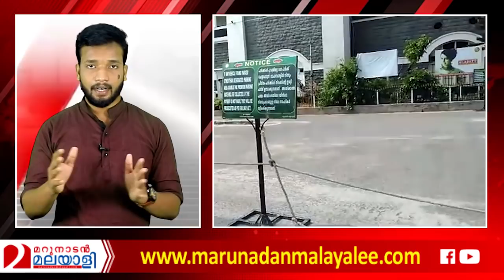വൈറസിനു മുന്നിൽ വിറങ്ങലിച്ച 2020ലേയ്ക്കുള്ള തിരിഞ്ഞു നോട്ടം I china corona virus 2020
വൈറസിനു മുന്നിൽ വിറങ്ങലിച്ച 2020
നിശ്ചലമായ ഒരു വർഷം